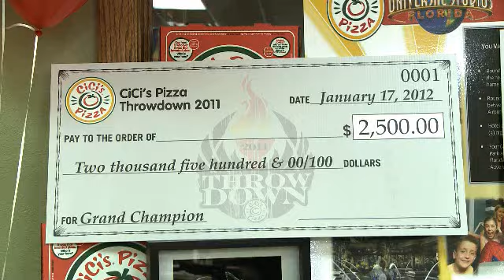Second Annual CiCi's Throwdown.wmv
CiCi's Pizza Hosts Second Annual Pizza Throwdown Competition